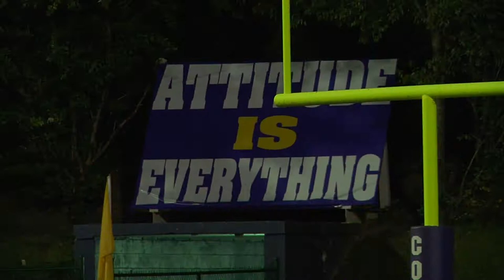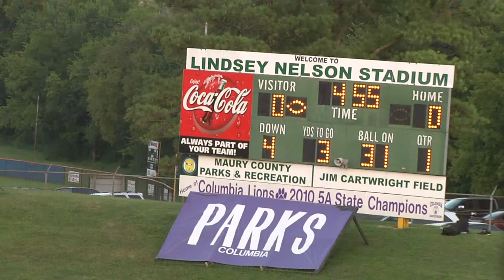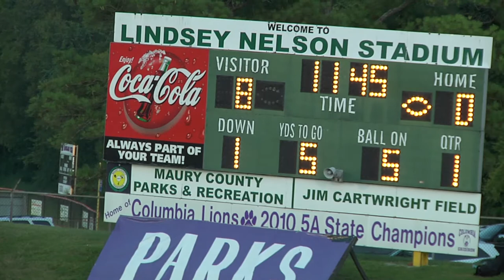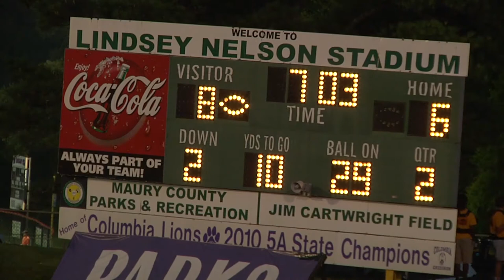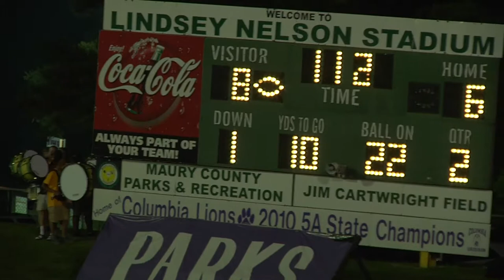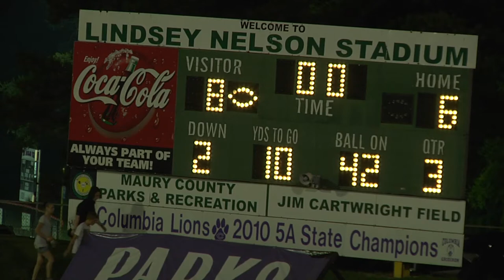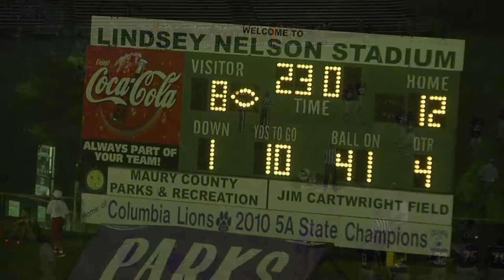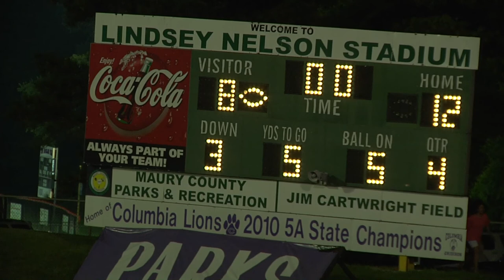Columbia Central Football 8 22 14 Lawrence County